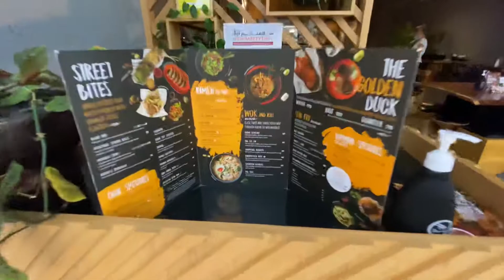Dubai Food outlets Nakheel Mall on the Palm walking, including Din Tai Fung and Laduree.